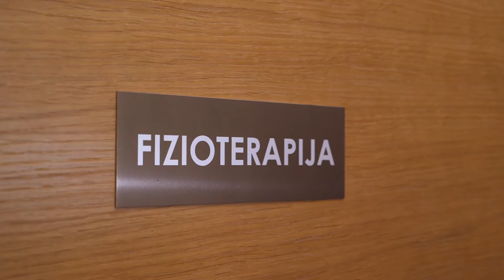Fizioterapeits, ergoterapeits un rehabilitācija Arho Medicīnas Servisā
“Arho Medicīnas Serviss” sniedz rehabilitācijas pakalpojumus bērniem un pieaugušajiem - fizioterapeits, neirologs, ergoterapeits, ārsts rehabilitalogs.

Nodarbības pie fizioterapeita piedāvā plašu aktivitāšu spektru, izmantojot masāžas, slinga terapiju, ārstniecisko vingrošanu, teipošanu, mīksto audu tehnikas, kā arī ultraskaņu.
Bērniem pieejamas vingrošanas pēc Bobata metodes, lai novērstu tonusa izmaiņas. Pieejamas fizioterapeita konsultācijas un apmācības jaunajiem vecākiem Handlinga apgūšanai.

"Arho Medicīnas Serviss" pakalpojumus varat saņemt Rīgā